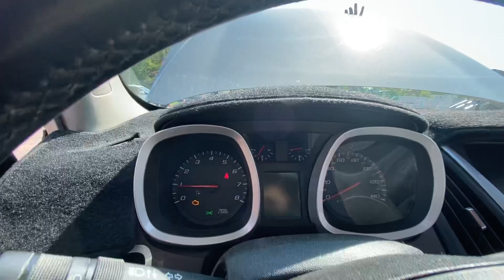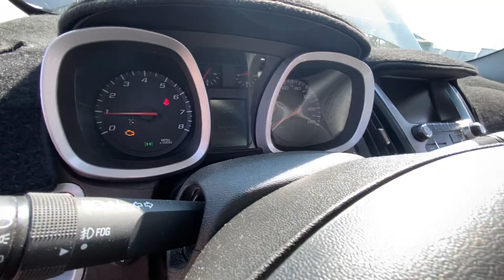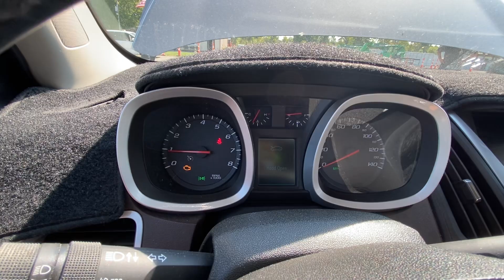2012 CHEVROLOET EQUINOX LT LOT# 1123 SEPT 2024 AUCTION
LOT# 1123
SEPT 2024 AUCTION